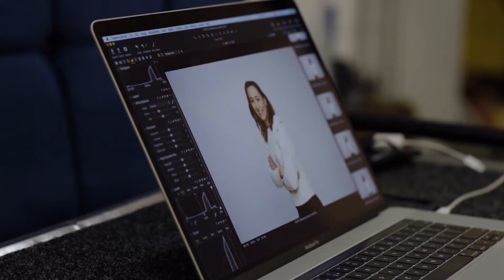Introducing Sleepeezee's New Brand Ambassador, Jessica Ennis Hill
Sleepeezee are proud to introduce their new brand ambassador Dame Jessica Ennis Hill!